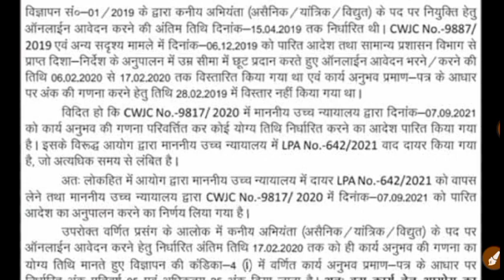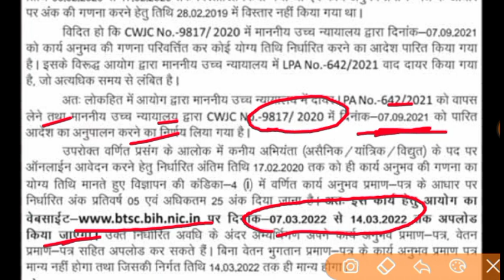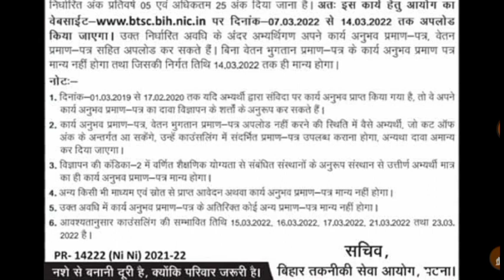BTSC JE Latest News//मिल गया एक्सपीरियंस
is video mein btsc result ke bare mein bataya gaya hai aap sabko pata hai ki Bihar technical Service commission ki or se junior engineer ka vecancy aaya tha jismein ki total post 6379 tha jiska counselling January 2021 mein samapt ho gaya lekin abhi tak je ka final merit list nahin aaya hai